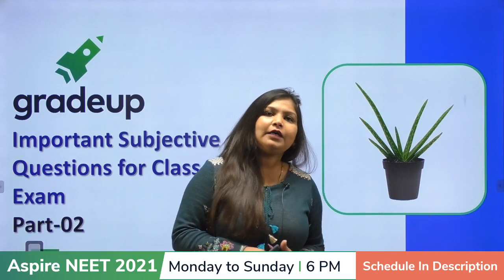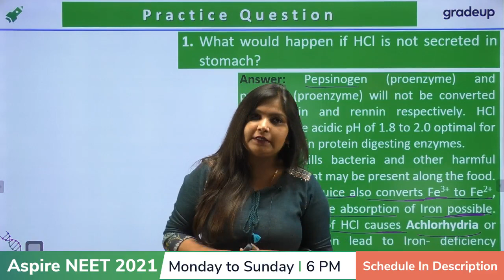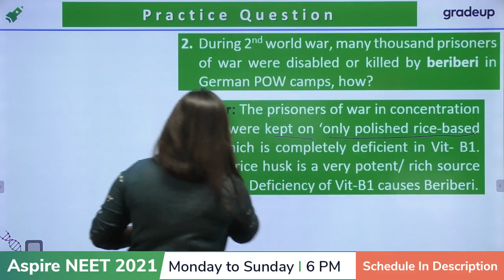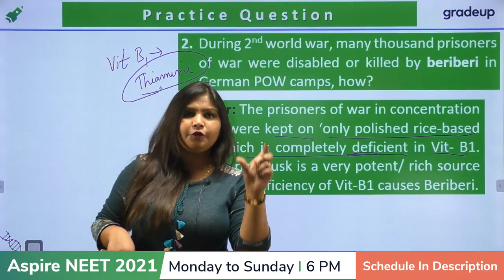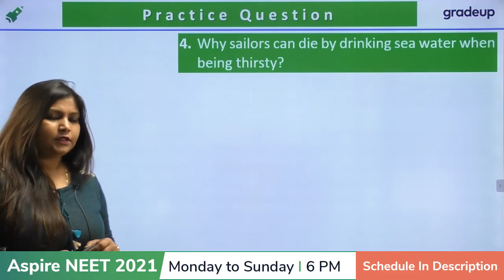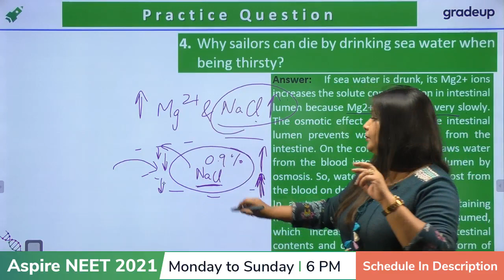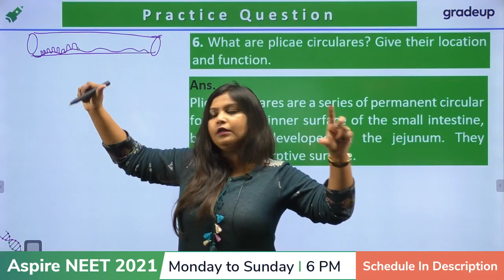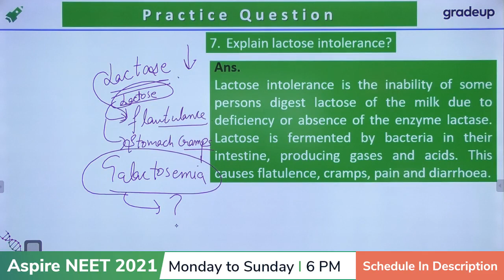Aspire NEET 2021 | Class 11 Important Subjective Questions | School Exam | Part 2 | Gradeup NEET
Gradeup has brought to you a new series called "Aspire NEET" that will be covering all the important chapters of the 11th standard with maximum weightage. Timings of the series are 6 PM and classes are starting from 23 December.

Are you ready to score maximum marks in Board exam? You have an ample amount of time to accomplish your dream of qualifying the Board Exam 2020.
In this video, the Gradeup expert will be discussing about the subjective questions of Zoology and also provides you tips and tricks and easy way to maximize your score in Board exam.